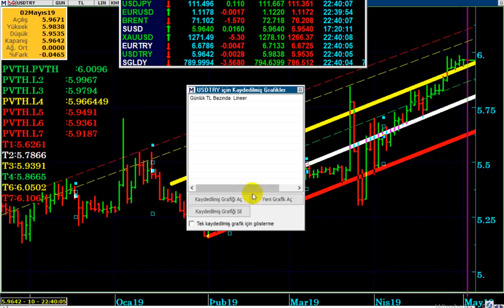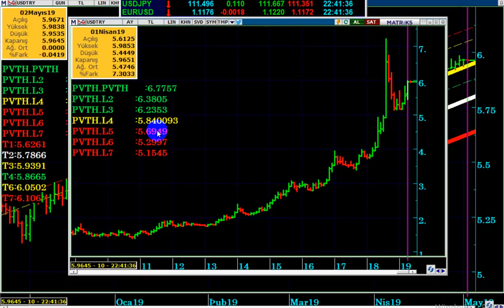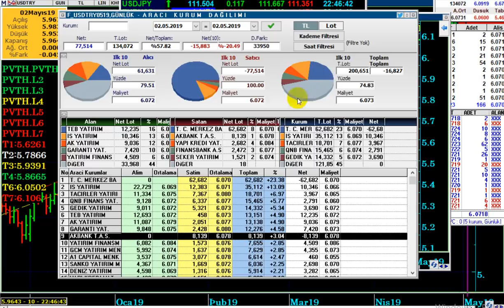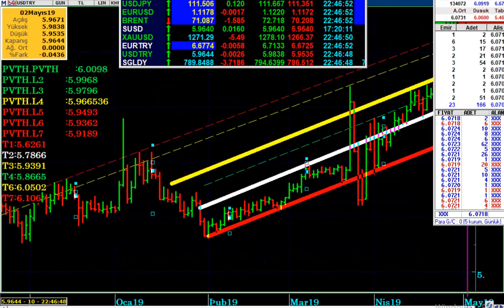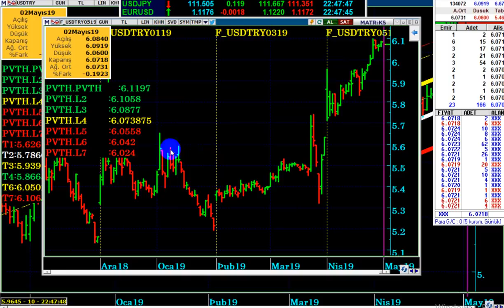DOLAR TL İÇİN MAYIS AYINDA ; 6.23 - 6.38 DİRENÇLERİNE & 5.84 - 5.70 DESTEKLERİNE DİKKAT EDİLMELİ...!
Mayıs ayında yaşanabilecek dalgalanmalarda Dolar TL için dikkat edilmesi gereken kritik seviyeler...
Merkez Bankası Mayıs Vade Viop Dolar kontratlarında bugün yoğun olarak SHORT pozisyon açtı..